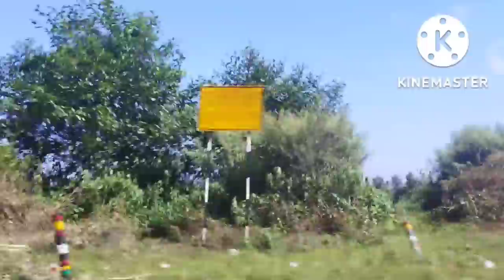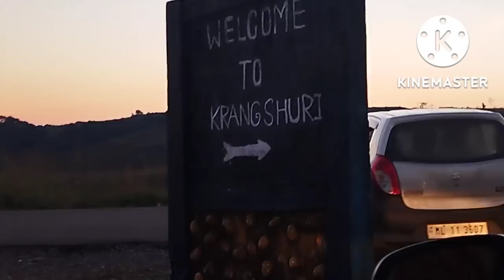Thank u so much acha🙏dailyvlog